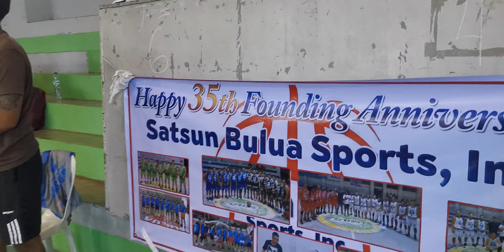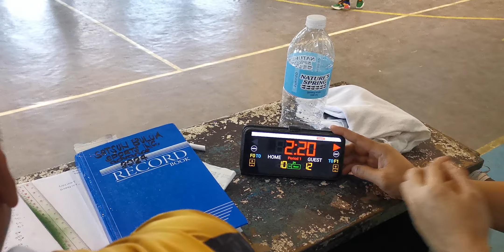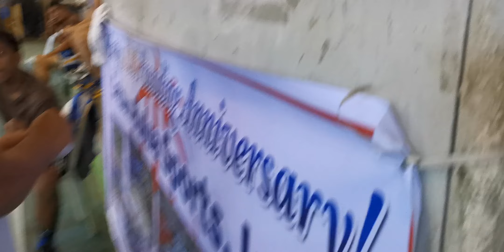2nd Winner Take All 2024